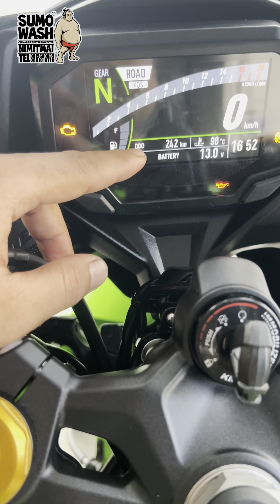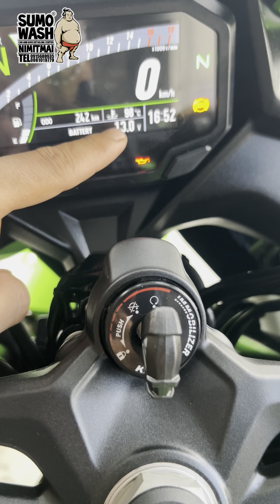EP22. รถใหม่ ZX4R เคลือบน้ำยา กันท่อเป็นขี้เกลือและสนิม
✨ล้างรถมอเตอร์ไซค์ ระดับพรีเมียม✨
💥 มองหาร้านล้างรถดีๆสักร้าน…ต้องลองมาใช้บริการ จะจัดให้แบบคลีนๆไปเลย 🛵🏍️ 💥

✅ล้างรถพร้อมเคลือบสี เงาๆ ฉ่ำๆ ✨
✅ล้างโซ่ เคลือบโซ่
✅เคลือบเซรามิก 10H
✅ขัดลบรอยขนแมว
✅เคลือบเซรามิกหมวกกันน็อค
✅อบโอน สปาหมวก,รองเท้า,ถุงมือ
✅ขัดท่อไอเสีย,กำจัดยางมะตอยทั้งคัน
✅เคลือบหมวกกันน็อค
✅อบโอโซน รองเท้า,ถุงมือ
✅เคลือบ Top Coat (คือ การเคลือบสี เพื่อปกป้องสีจากน้ำฝน มูลนก และ แสงแดด มีอายุอยู่ได้ถึง6เดือน)

ร้านหยุดทุกวันจันทร์ เวลาทำการ 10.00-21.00น.
(รับรถคันสุดท้าย 3 ทุ่ม)
✅ใครจะมาหลัง 3 ทุ่ม โปรดแจ้งคิวล่วงหน้าก่อน 1 ชม. นะครับ